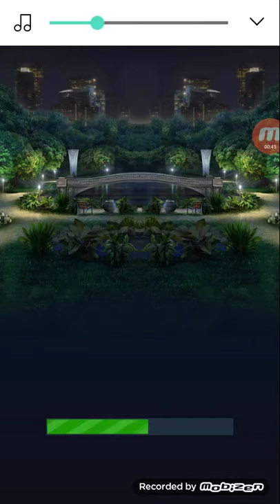What did I get myself into ! Jurassic World Alive ep 27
Just playing JW outside in the middle of the night and woods. What could possibly happen?